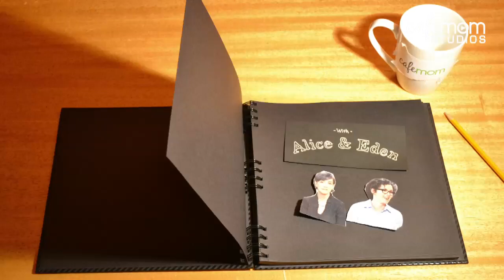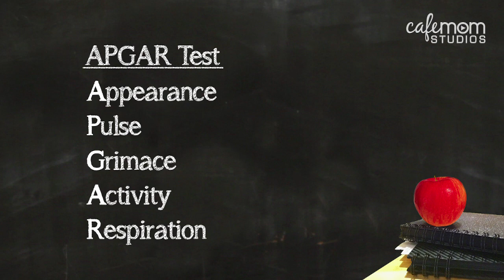After Birth - Mom-Ed: Childbirth - Episode 7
Hosts Alice Bradley and Eden Kennedy are childbirth "experts" and co-authors of the book 'Let's Panic About Babies' On Mom-Ed: Childbirth Episode 7, they're joined by mother of two Adrianna to talk about after birth.